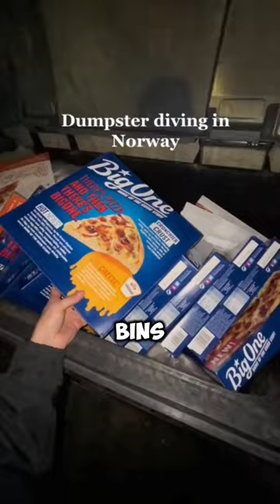Of Course, I Will Do the Same Thing with That Woman😱😍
I enjoy providing commentary and showcasing videos that focus on spreading kindness, capturing funny moments, and featuring other similar content.

The story:
"You must be surprised to see how much fresh food is wasted in the trash bins in Norway. Digging through trash in Norway is like shopping at a supermarket. This woman hunts for food in the trash almost every day to salvage what restaurants discard. Norway is a wealthy country, so they have high standards for food quality. Hence, food that appears slightly less fresh is deemed worthy of disposal. Some food items are even unopened and still in their packaging. So, what do you think after seeing this trash? Please write in the comments section. Thank you."